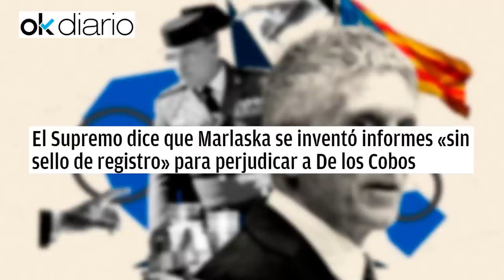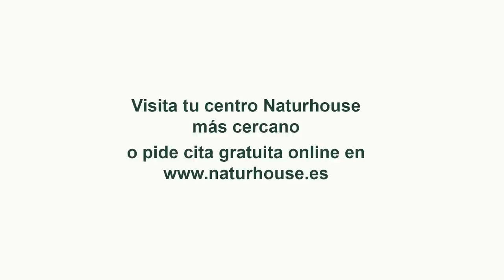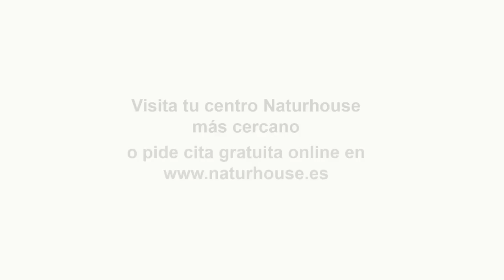¡Marlaska camino al banquillo!TS dice que inventó informes sin sello para perjudicar a De los Cobos